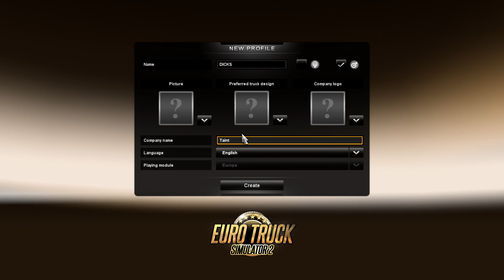Chump's Play: Euro Truck Simulator 2